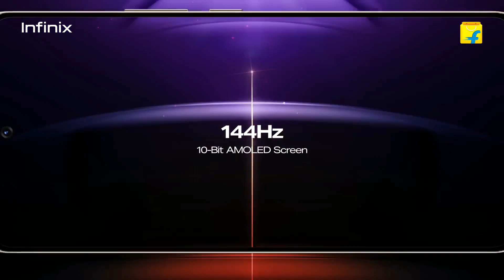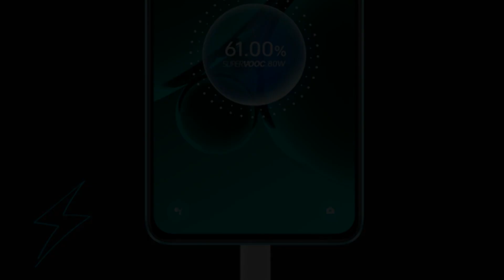Infinix Zero 30 5G Vs Oneplus Nord 3 | Full Comparison ⚡ Which one is Best?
NORD 3

Specifications
📱 6.74" FHD+  Fulid AMOLED display, 120Hz refresh rate, 1450nits peak brightness
🔳 MediaTek dimensity 9000 SoC
🍭 Android 13 (2 Android update+ 3 year security patches update)
📸 50MP OIS+ 8 +2MP   🤐 rear camera
📷 16MP front camera
🔋 5000mAh battery
⚡ 80 watt wired charging
- In-display fingerprint scanner
- glass back
Price 8GB+128GB ₹33,999

- 6.78-inch curved AMOLED FHD+
-144Hz display, 950 nits brightness
- Gorilla glass on both sides
- Dimensity 8020
- LPDDR4x RAM, UFS 3.1 storage,
- 5,000mAh battery,
- 68W fast charging
- Front: 50MP selfie camera, records 4K 60fps videos
- Rear: 108MP main camera with OIS with 3x in-sensor zoom, 13MP UW, AI lens, quad-LED flash
- In-display FS, dual speakers with DTS Hi-Res Audio, NFC
- Colors: Rome Green (leatherback), Golden Hour

Price:
- 8GB + 256GB: Rs 23,999

z7 pro
iqoo z7
iqoo z7 pro vs oneplus nord ce 3 lite